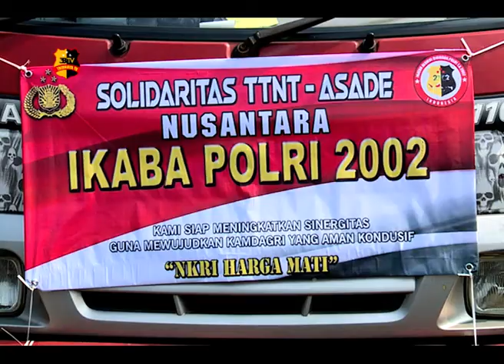BANTUAN AIR MINERAL UNTUK ANGGOTA BRIMOB DAN SABHARA